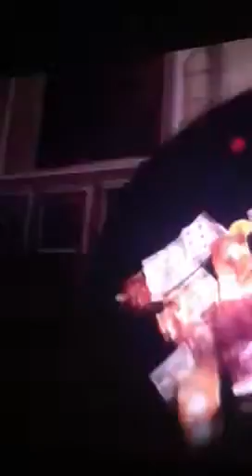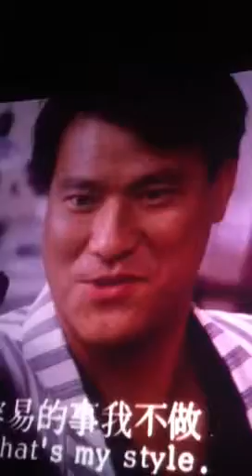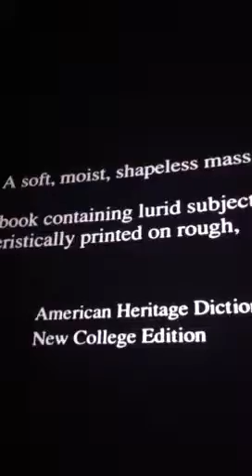Previews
At pulp fiction